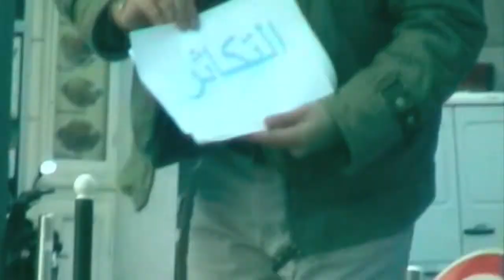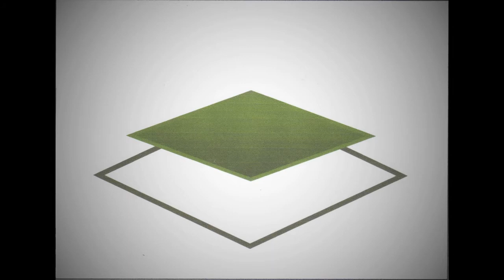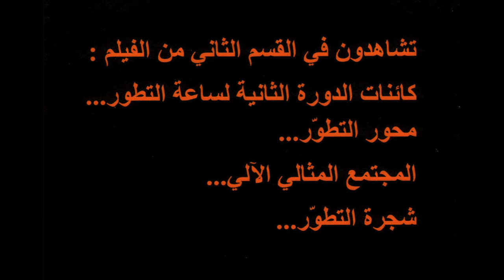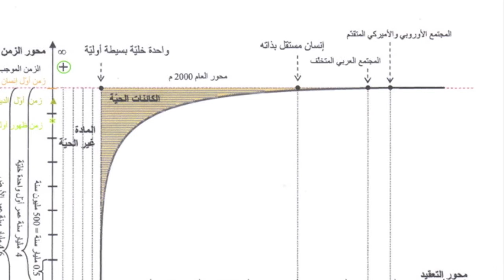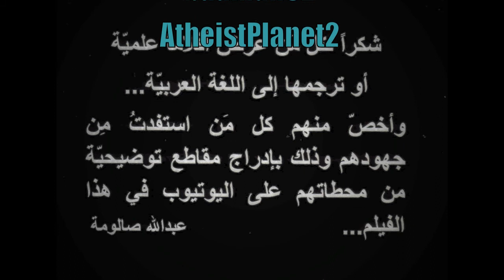Law of Evolution 1 / Abdallah SALOUMEH قانون التطور 1 / عبدالله صالومة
For the "Law of Evolution" you can read the document in the following link